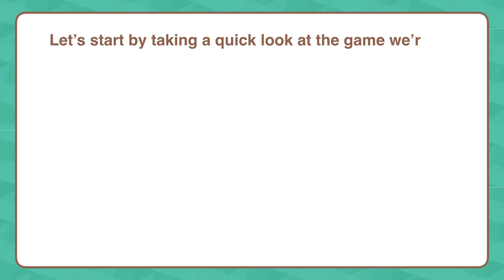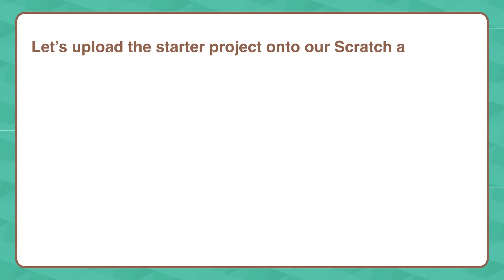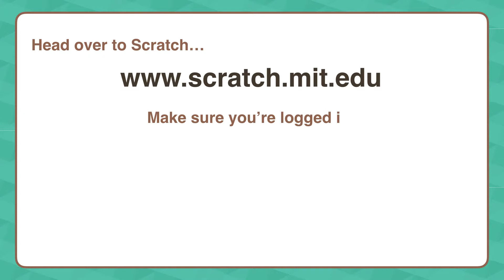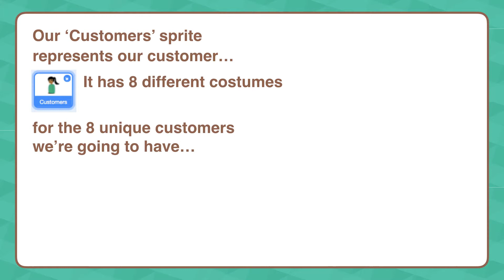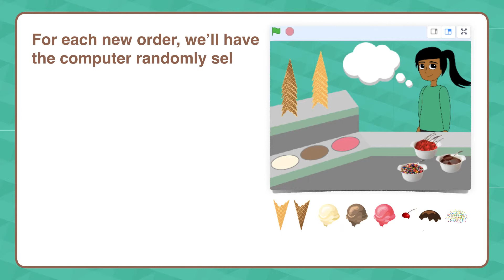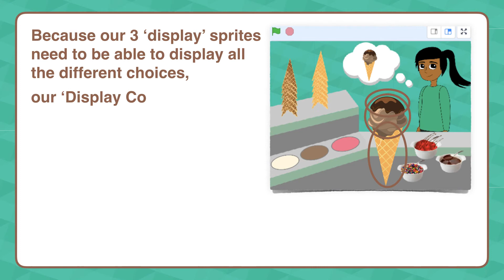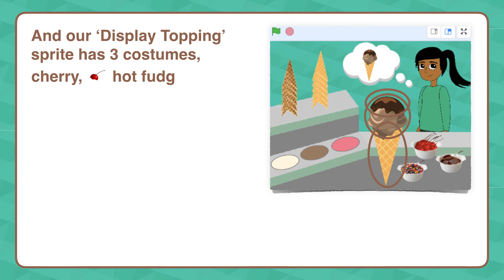Scratch 3.0 Course: Build an Ice Cream Shop Game!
This is an introduction to the Ice Cream Shop course.  It is the first of 7 videos, at the end of which your students will have a completed Ice Cream Shop game!